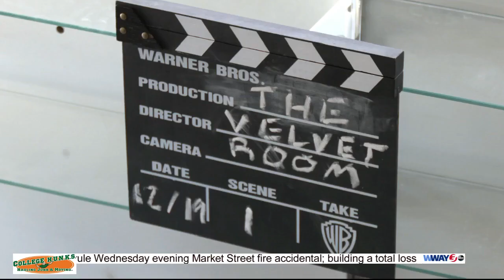Lights, camera, action: the Velvet Room micro-theater to celebrate Wilmington's film scene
Attention all moviegoers, a new theater is coming to Wilmington this summer. The Velvet Room will be a one-screen micro-theater located on Castle Street.